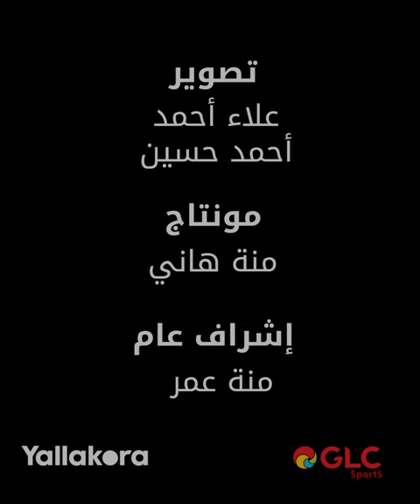كريم سعيد عن شجار مشجع الأهلي مع كولر: أرفض "الشكل".. لكن أتفق معه في أمر واحد